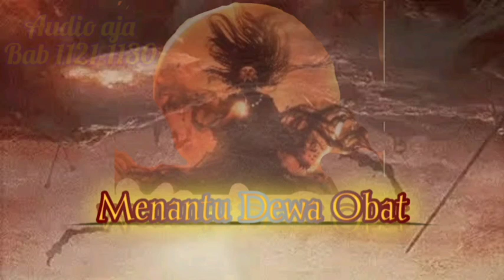Novel menantu dewa obat bab 1121-1130